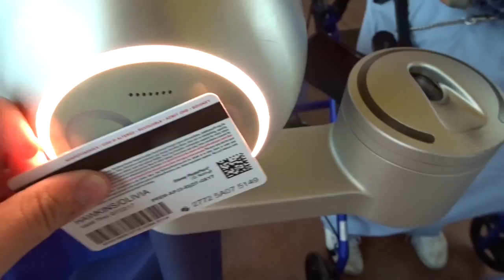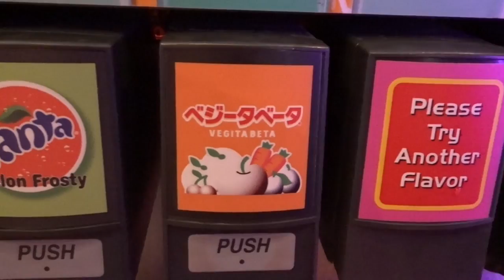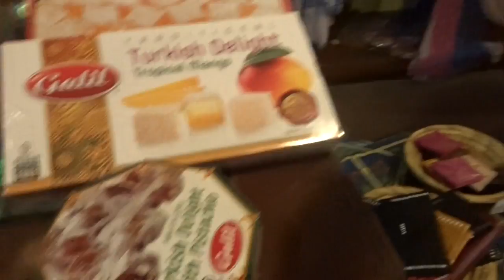EPCOT MAKES ME EMOTIONAL || Disney Professional Internship Vlogs!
It;s my first time in the parks since I arrived at Walt Disney World for my Disney Professional Internship!